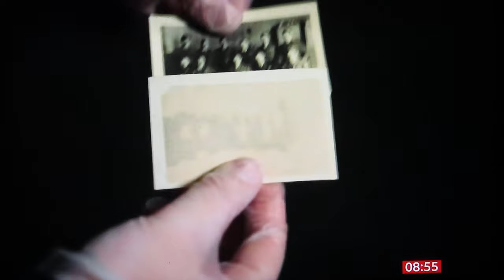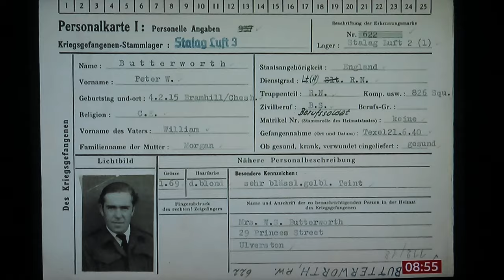Peter Butterworth, actor, BBC Breakfast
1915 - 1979.                February 6, 2024